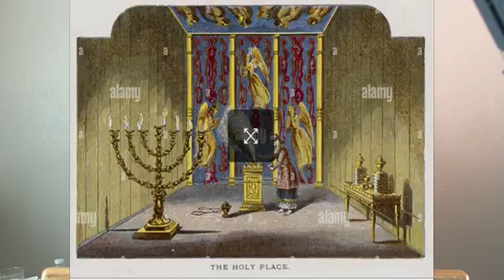03/15/2022 - Calvary Chapel Meridian Women's Ministry " Hold Fast " Hebrews 9:1-14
In our line by line, verse by verse study through the NewTestament book of Hebrews with Teacher Venita Page.Note: the homework for this study is available @
Look for Hebrews downloads.
Find out more about Calvary Chapel Meridian, Idaho at our